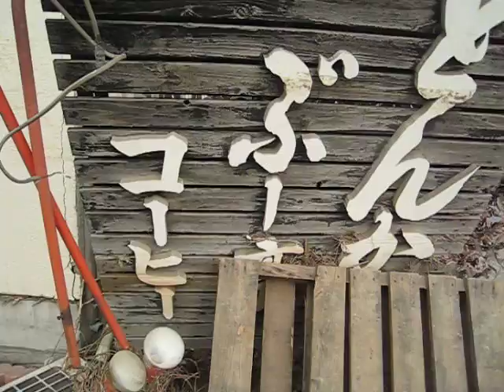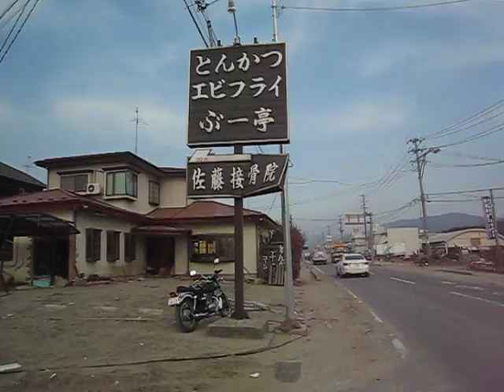Inside the storm center